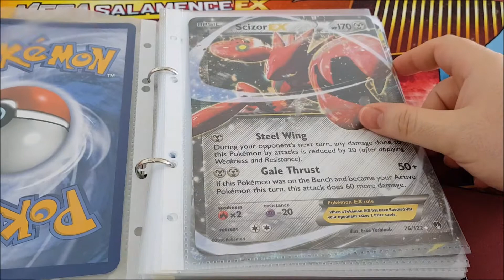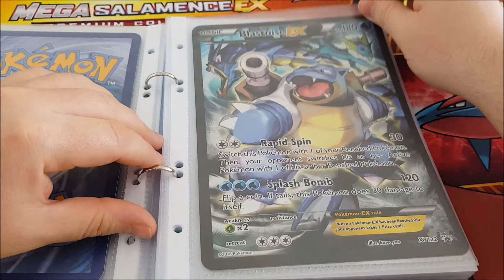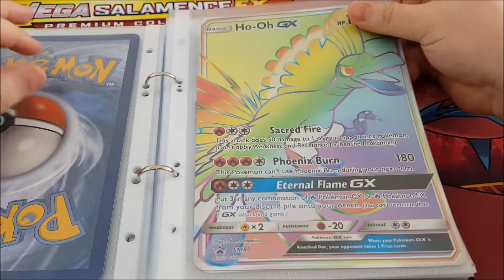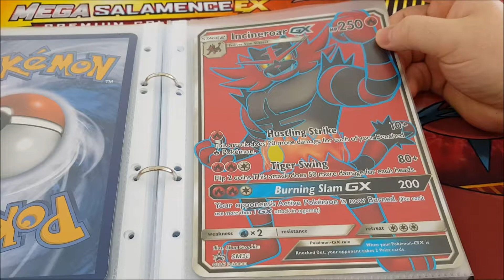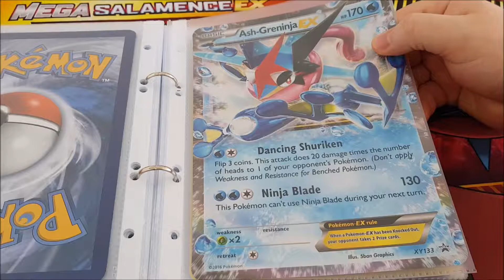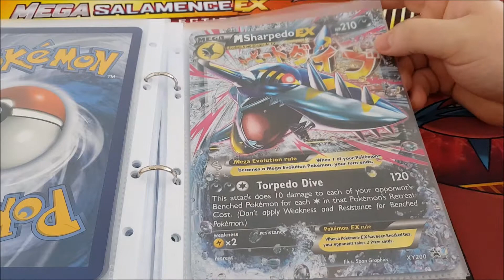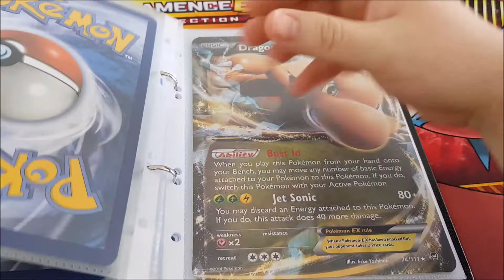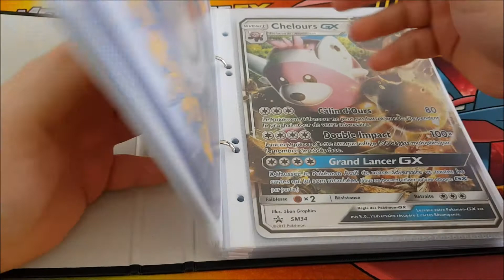Présentation de ma collection de cartes Pokémon Jumbo